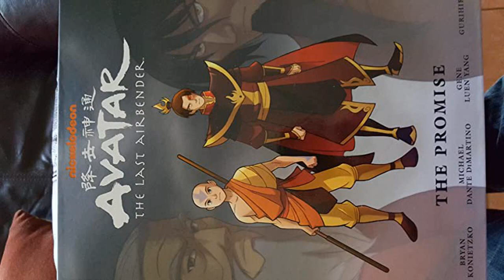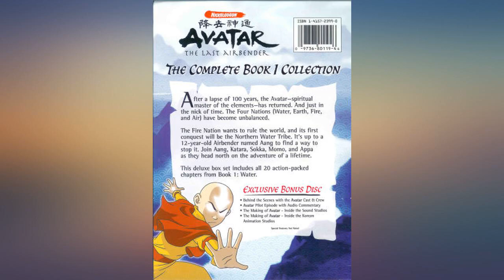Avatar: The Last Airbender - The Complete Book One Collection review